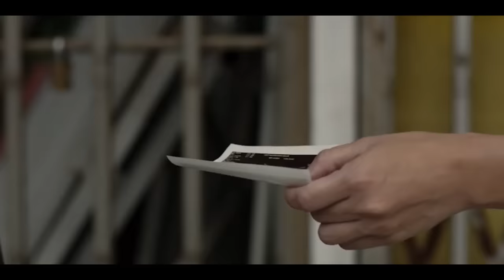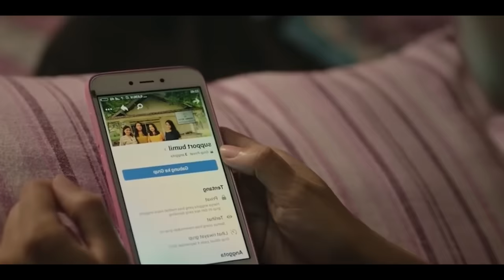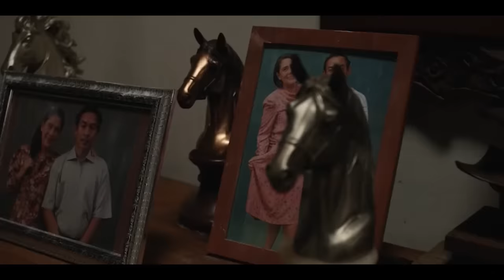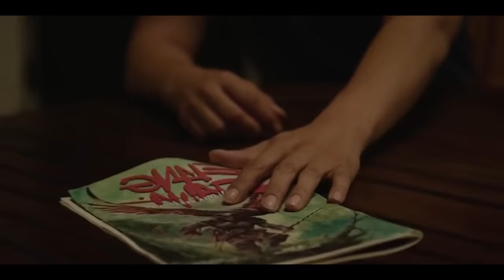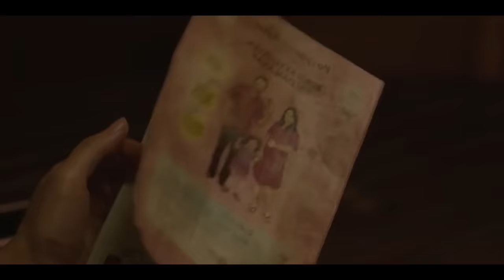Real Inang Indonesian Ritual | Ye Horror Movie Sone Nhi Degi - The Womb 2023 | INANG 2023 Explained